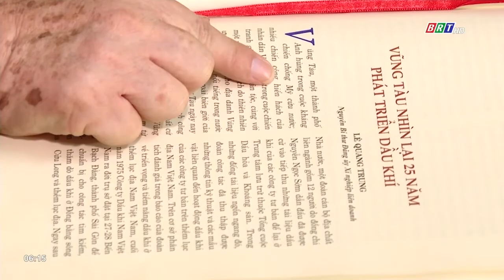Gặp gỡ người đi tìm dầu: Lê Quang Trung – Nguyên Phó TGĐ Vietsovpetro | BRTgo